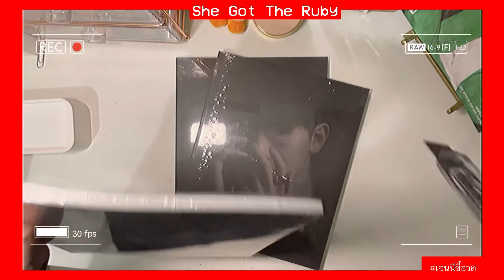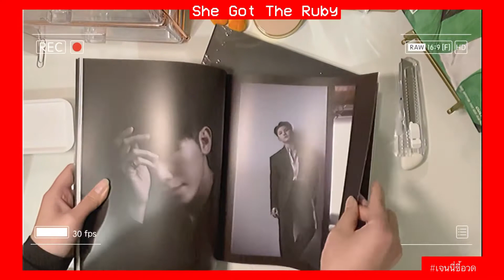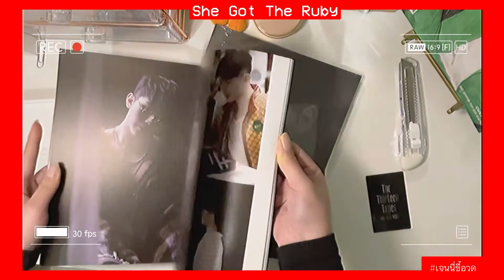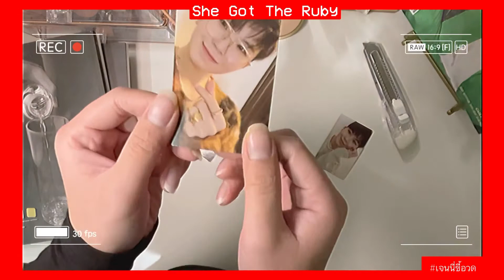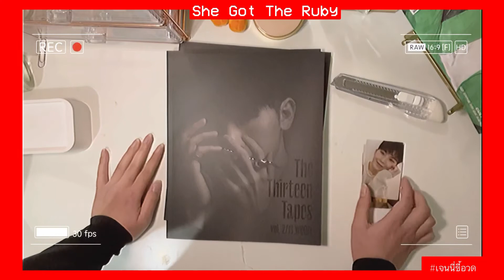[เจนนี่ขี้อวด] Unboxing : WOOZI - The Thirteen Tapes Vo. 2/13 (ไทย)